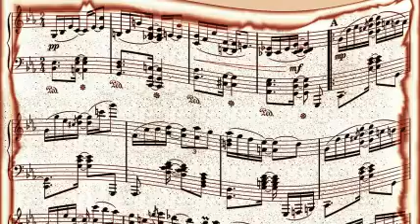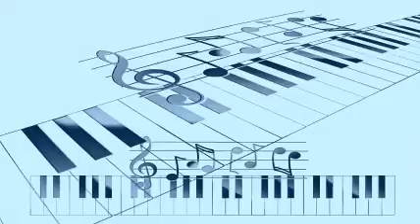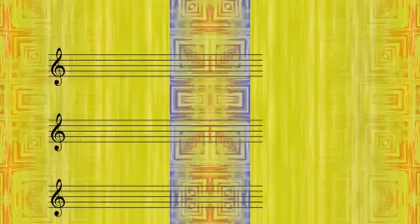Andy Kirk And Clouds Of Joy - Take It And Git